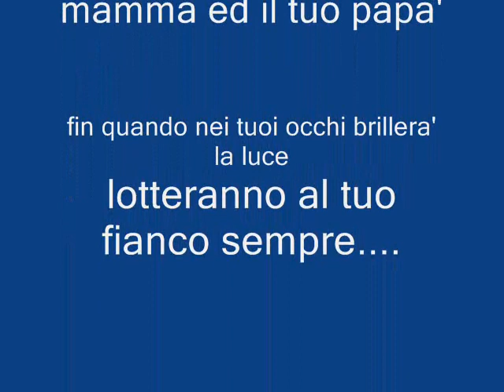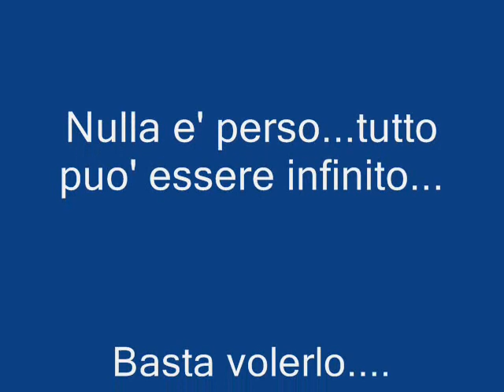Mattia Fagnoni Sindrome di Sandhoff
Mattia Fagnoni e' affetto dalla sindrome di Sandhoff malattia genetica metabolica rara...gli erano stati dati 3 anni di vita...ora ha 6 anni ed e' un grande esempio per tutti noi che gli siamo accanto!La sua forza di volonta' e' indescrivibile...
Grazie Matty di esistere